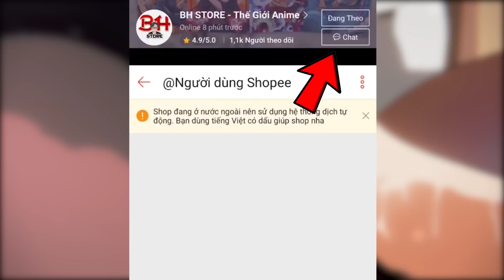5 Sự Thật Có Thể Bạn Chưa Biết Về Jujutsu Kaisen - Chú Thuật Hồi Chiến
📌Mua ngay Poster dán tường Jujutsu Kaisen tại đây (freeship và giảm 10k cho đơn 0đ)